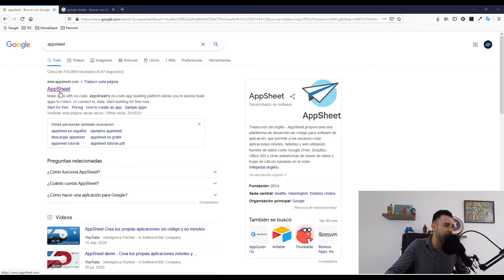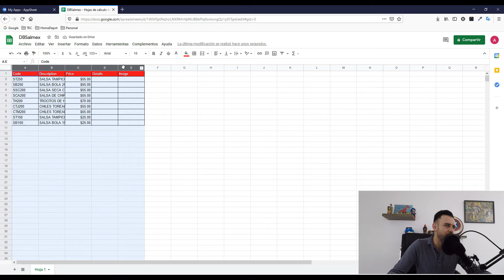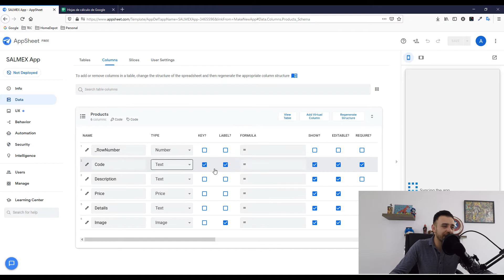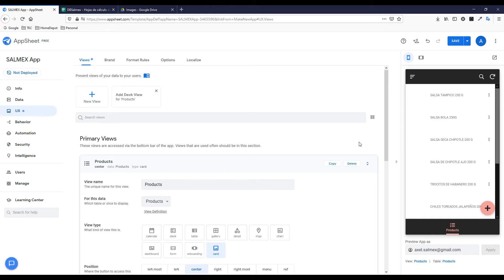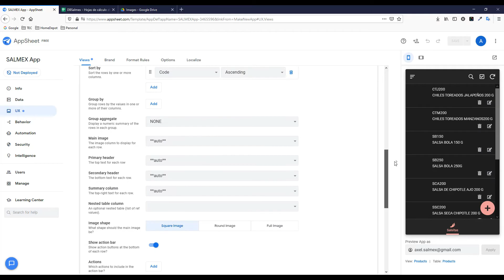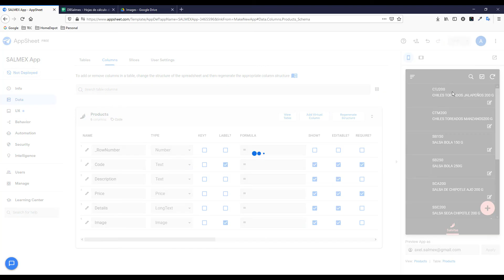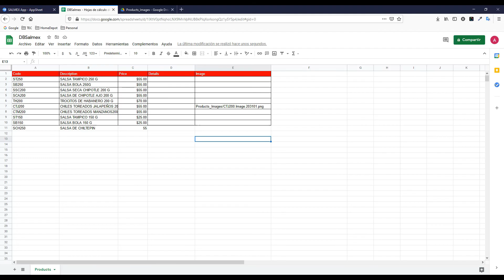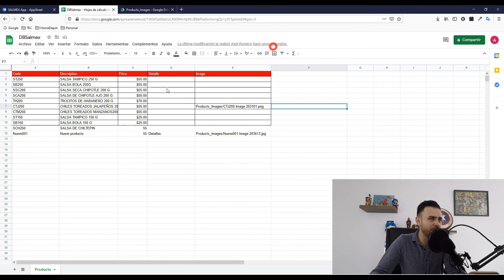📱App Sheet y Google Sheets - #1 App Sheet para EMPRENDEDORES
Vamos a crear nuestra propia app móvil para el control de nuestra operación en costrucción: PEDIDOS, COTIZACIONES, PRECIOS, FINANZAS, ENVIOS, INVENTARIOS.

¿Eres emprendedor?

Si quieres apoyarme de manera virtual a mi emprendimiento te agradecería tu like y follow.